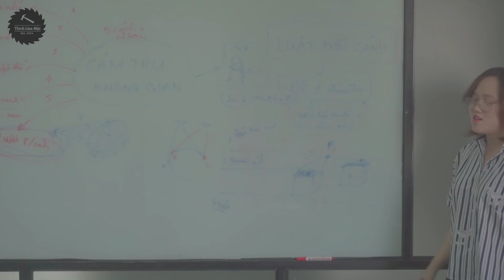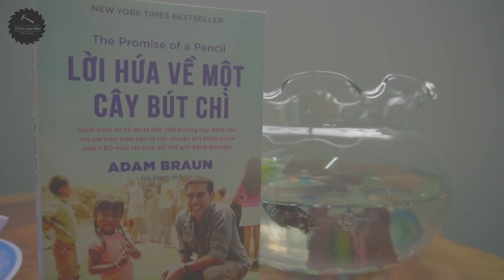Giới thiệu Hệ sinh thái Thích Làm Mộc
Ngoài Store Làm Mộc, Thích Làm Mộc còn có các thành viên khác như:
1. Xưởng Làm Mộc: chuyên cho thuê xưởng, đào tạo DIY mộc, các hoạt động xã hội, sản xuất nội thất, thiết kế nội thất, cải tạo nhà cửa
2. Lube Solution chuyên tạo ra các giải pháp truyền thông media kết hợp bán hàng livestream và các ứng dụng hỗ trợ khác.
3. Targeek Solution: chuyên tạo ra các giải pháp giải quyết vấn đề về thương mại điện tử cho các chuỗi cung ứng và bán hàng siêu thị nhỏ trên nền tảng web và app
4. Dizai: tạp chí thiết kế nội thất đang được phát triển, cùng với ứng dụng kết nối Designer có thể bán các thiết kế của mình dễ dàng.
5. Xutixu: ứng dụng kết nối xưởng sản xuất và người đặt hàng

Các bộ phận khác hỗ trợ công việc kinh doanh của hệ thống như: bộ phận thiết kế, tài chính, kế toán
Đặc biệt là có đầu bếp nấu ăn, vườn rau thủy canh, nơi hóng gió ban đên trên sân thượng và chỗ tập thể dục thể thao bồi bổ sức khỏe chp anh em nhân viên.

Chúng tôi đang cố gắng mỗi ngày để phát triển.